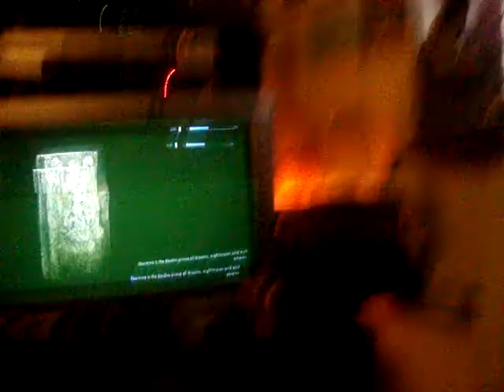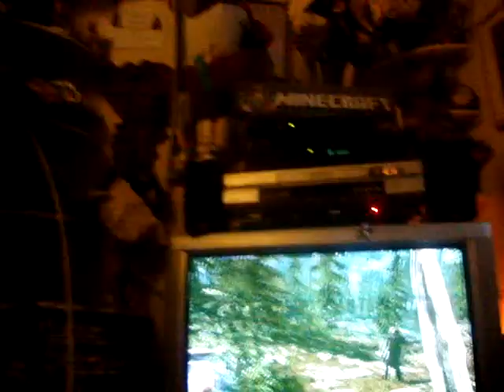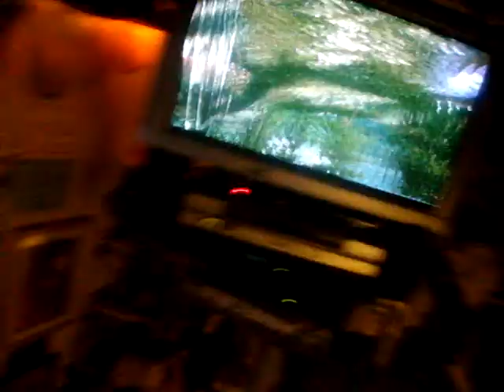skyrim and hamster vid part 1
hamsters yeah skyrim hell yeah